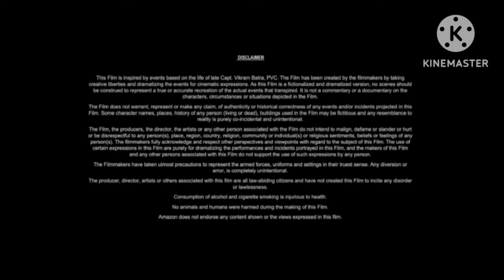El Dorado (1966) Movie || John Wayne, Robert Mitchum, James Caan, |updates Review and Facts